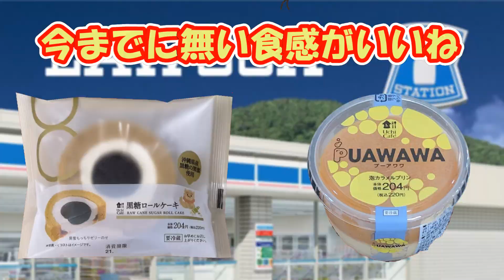ローソン ★新食感！？ シュワシュワ泡とモチモチゼリー 定番スイーツを変新。 黒糖ロールケーキ プーアワワ -泡カラメルプリン- 【コンビニ】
シュワシュワした泡のカラメルの新感覚プリン。
もちっと弾力のある黒糖ゼリーが入ったロールケーキ。
どちらも気になります。

と、いうことで実食レポートしちゃいまーす！

【商品紹介】

●ローソン
黒糖ロールケーキ(沖縄県産黒糖の黒蜜使用)
プーアワワ　-泡カラメルプリン-